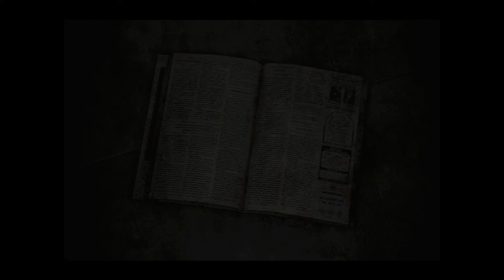Silent hill 3 highlight 5 Lost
i will try find myself way around